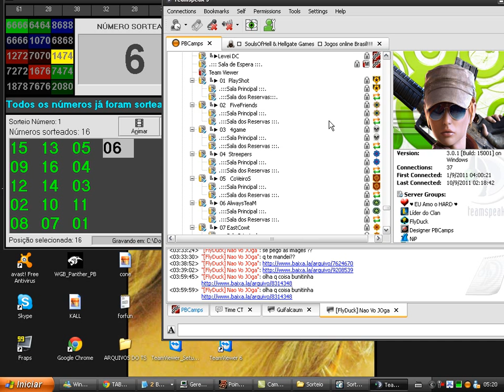MIX CLAN PBCamps 10/09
boa sorte para todos

att MALKER